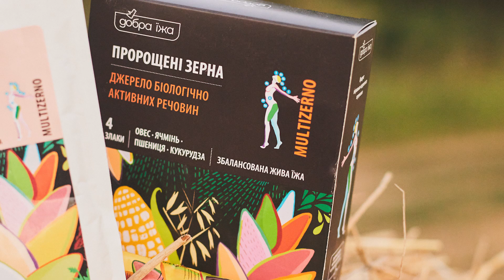Коронавірус: точка відліку здоров‘я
Знімаємо з вірусів корону!
Коронна тема 2020 року — COVID-19:
✔️ Чому не хворіють діти?
✔️ Що відбувається під час інфікування коронавірусом?
✔️ Цитокіновий шторм.
✔️ Антиоксиданти проти ковід.
✔️ Навіщо проводити 2 години в лісі?
✔️ Профілактика, підтримка та відновлення організму в період пандемії.

Дізнайтеся відповіді на ці та інші питання в записі прямого ефіру від 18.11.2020 на тему “Коронавірус: точка відліку здоров‘я” від лікаря-фтизіатра, пульмонолога, нутриціолога, практикуючого лікаря компанії CHOICE Сушко Олесі Віталіївни.

Рекомендовані схеми прийому фітокомплексів CHOICEPHYTO для підтримки організму в період вірусних захворювань дивіться в нашому телеграм-каналі